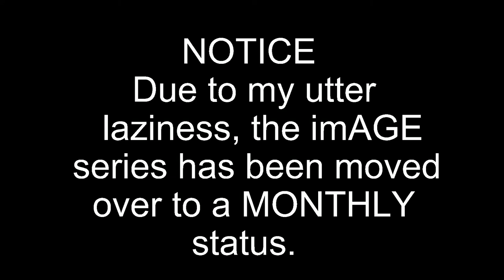imAGE #4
Welcome to my fourth installment of imAGE, the age of images. Feel free to use any of the images you see here for your own commercial or non-commercial use. Don't forget to give credit!

I am done tweaking the format of these imAGE videos. Have fun!